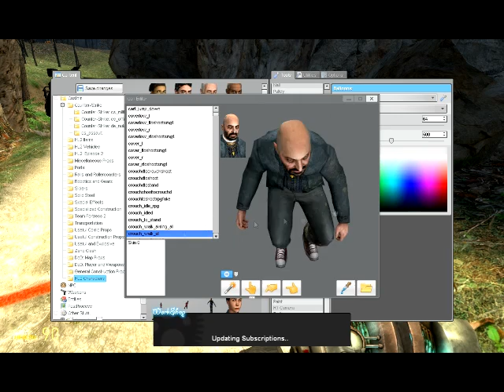Cool things in Gmod beta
Fun with bone manipulation.